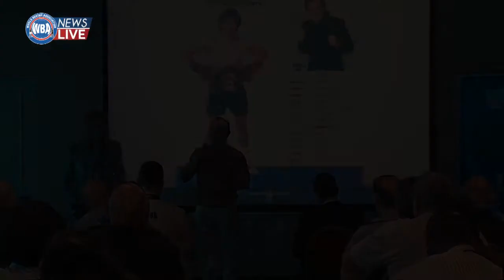Ray "Boom Boom" Mancini Interview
Interview with former world champion Ray "Boom Boom" Mancini during their participation in the 92 Annual Convention of the World Boxing Association held in Lima, Peru, from 13 to 19 October 2013.

Entrevista realizada al ex campeón mundial Ray "Boom Boom" Mancini durante su participación a la Convención Anual 92 de la Asociación Mundial de Boxeo celebrada en Lima, Perú, del 13 al 19 de octubre de 2013.